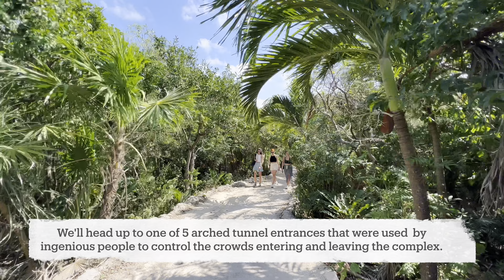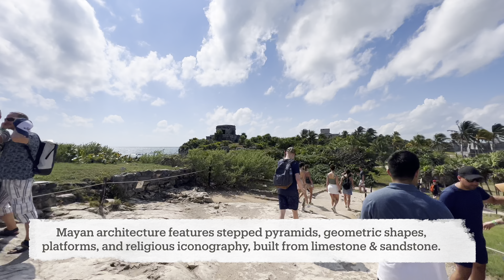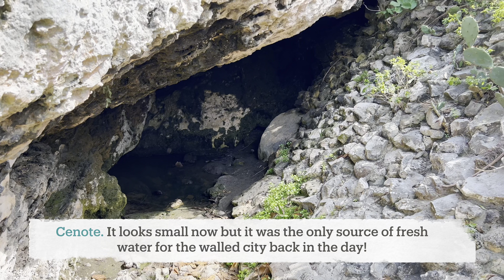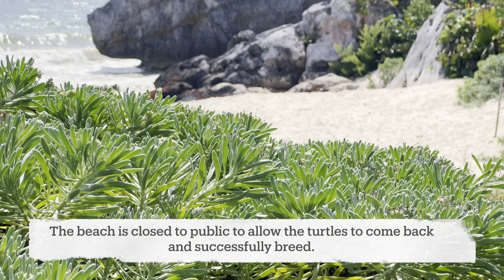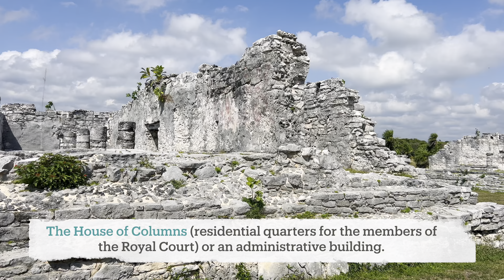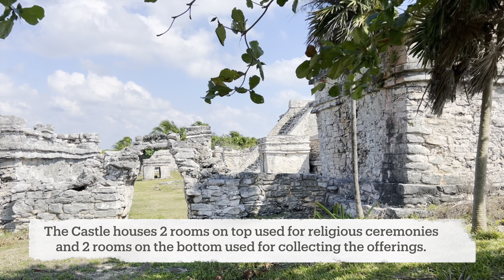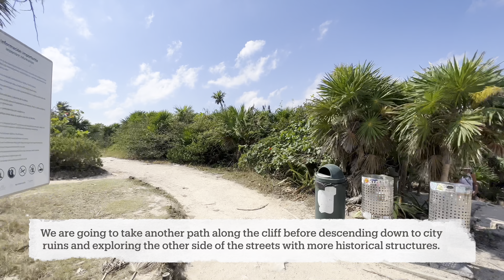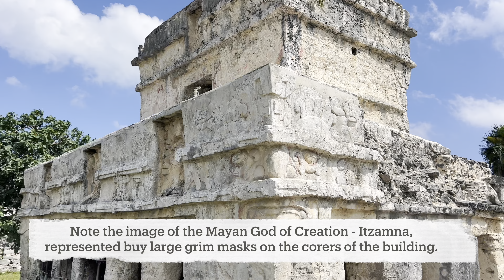Tulum Mayan Ruins 2023 (4K ultra HDR walking tour)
A captivating real-time walking tour through the Tulum archaeological site in Mexico in 4K ultra HDR quality. Music over and interesting historical and cultural insights make this tour an engaging and educational experience.

Tulum was a major Mayan city and the ruins offer a glimpse into the rich history and culture of the Mayan civilization. As the video progresses, you will take on a journey past the various structures and buildings in the ruins, such as the Temple of the Frescoes and the Castle. We will see the turquoise water of the Caribbean from the cliff high ancient city level.

Overall, the video is a must-watch for anyone interested in history, archaeology, or Mayan culture.

Want to Jump Ahead?
00:00 Intro
00:33 Entrance to the Park
2:48 Gates through the ancient Mayan wall leading to the Archeological Site
3:35 The House of Cenote
6:23 The Temple of the Wind God
8:00 Turtle Nesting Beach
9:00 The ancient  mayan "Main Street"
9:47 The Palace of the Great Lord
10:03 The Temple of the Descending God
10:38 The Castle
11:08 The House of Columns
11:41 The Dancing Platform
13:44 The first Caribbean Overlook
15:49 Behind The Castle
17:00 Iconic Postcard Tulum Overlook
23:15 Remanence of the ancient Mayan wall
23:39 Iguana in the forrest on the run
25:21 The Temple of the Frescoes
26:35 The House of Chultun
29:51 Another original arched entrance
31:29 The exit through the arched tunnel
32:19 Visitor Village

Walk HD